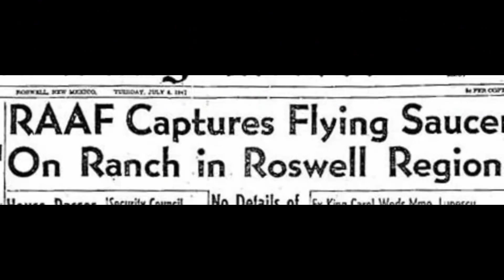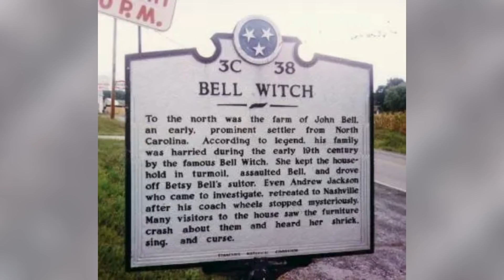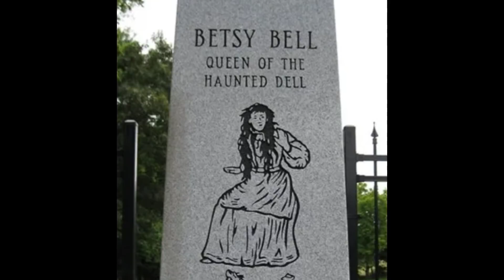El Peor Caso de Brujería en la Historia: LA BRUJA DE BELL | Historia Real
Ya les hablé hace poco sobre la leyenda de la Bruja de Blair en Maryland. Pues, en esta ocasión, te hablaré de una historia mucho más aterradora, que al parecer,se cobró a una víctima y se convirtió en tragedia.

Hace casi 200 años, la familia Bell (habitante de Red River, Tennessee) se vio acosada por una entidad poltergeist que no se limitaba a molestar a la familia, sino que emitía gritos espantosos durante el día, recitaba versículos de la Biblia, y por las noches, golpeaba las paredes, las ventanas y a una de las hijas del matrimonio. Se dice que incluso llegó a tirar de ella y a levantarla del suelo.

La familia llegó a la conclusión de que el espectro era Kate Batts, una bruja que los odiaba y que los había maldito en una ocasión (en público), habiendo jurado que volvería por ellos al morir. Esta historia es una de las pocas de esta índole que acabó en tragedia. y hasta la fecha, la granja Bell es habitada por esta cosa.